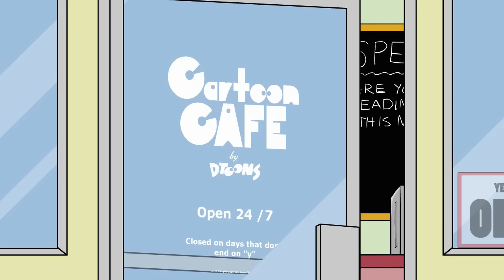Every Sonic Animation We Made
Check out Sonic's adventures!

From wacky shenanigans to an epic adventure with Ben 10 to having his various items tried out by Conroy Cat, check out all the Sonic cartoons we've made over the years! Sonic the Hedgehog is a hedgehog named Sonic, and all his episodes are here because Dtoons made all the episodes that are on this channel, which is called Dtoons. And we make Sonic cartoons every now and then! Perhaps more in the future?

Sonic Cartoons | ALL EPISODES | Cartoons by Dtoons

Thumbnail art by Charles Moss